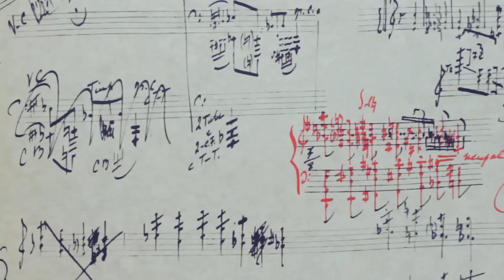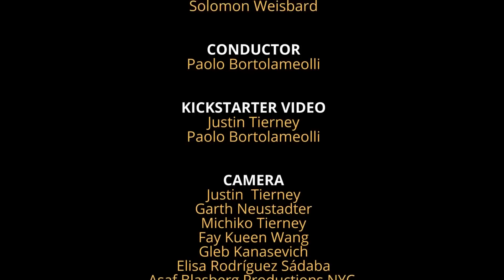RITENOW PROJECT Kickstarter Video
A Centennial Celebration of Stravinsky's "RITE OF SPRING"
Including a performance of "THE RITE" and  Eight New Works
composed for the occasion to be combined tableau-like
into one giant piece for a massive orchestra led and
Commissioned by Conductor Paolo Bortolameolli

COMPOSERS
Matthew Welch
Fay Kueen Wang
Benjamin Wallace
Justin Tierney
Daniel Schlosberg
Polina Nazaykinskaya
Paul Kerekes
Gleb Kanasevich

PRODUCTION DESIGNER
Solomon Weisbard

CONDUCTOR
Paolo Bortolameolli

KICKSTARTER VIDEO
Justin Tierney
Paolo Bortolameolli

CAMERA
Justin  Tierney
Garth Neustadter
Michiko Tierney
Fay Kueen Wang
Gleb Kanasevich
Elisa Rodríguez Sádaba
Asaf Blasberg Productions NYC